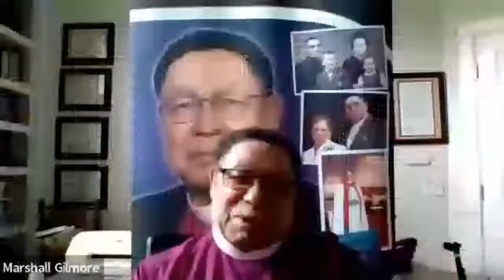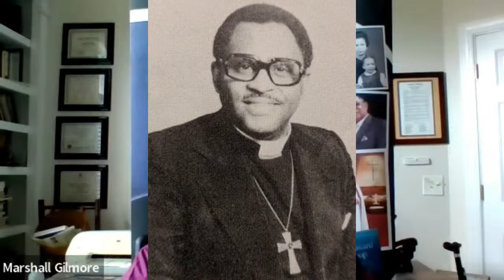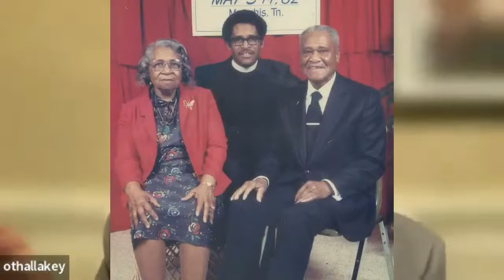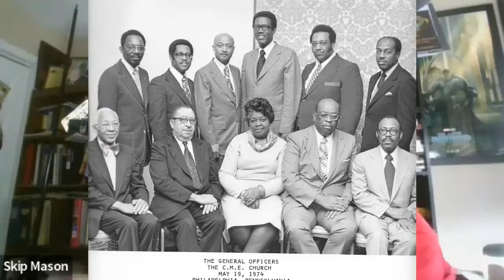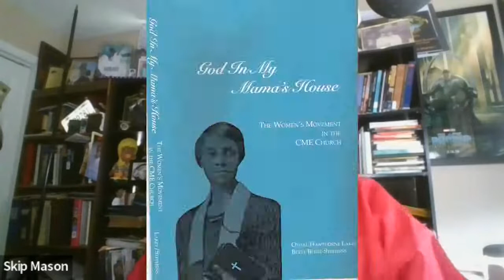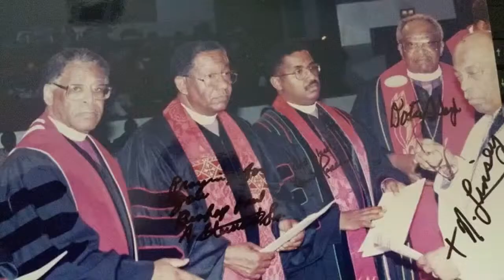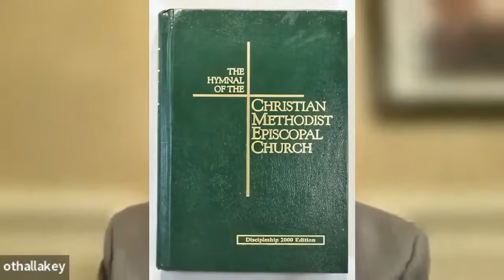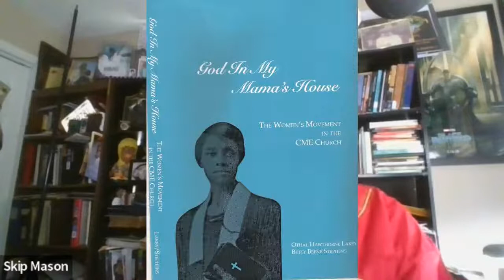The Episcopal Class of 1982:40 years later. A Conversation with Dr. Skip Mason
Dear CME Family,

Join us on Sunday, August 21, 2022 for Conversations with Dr. Skip Mason as Bishops Gilmore and Lakey share on their 60 plus year friendship, being Episcopal Classmates, coming out of retirement to serve, the leadership and the future of the CME Church, and Bishop's Gilmore prayer at the General Conference.

You will not want to miss this conversation! Spread the word and join us.

View Live on the Official CME Facebook Page and the CME YouTube Channel